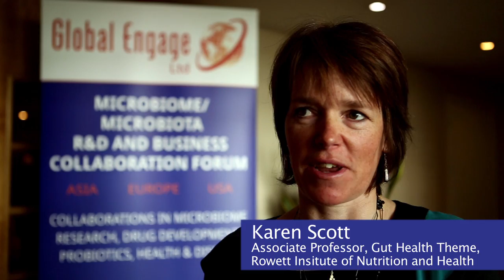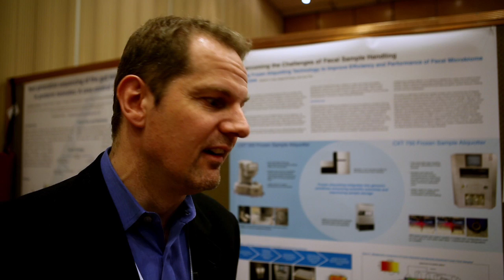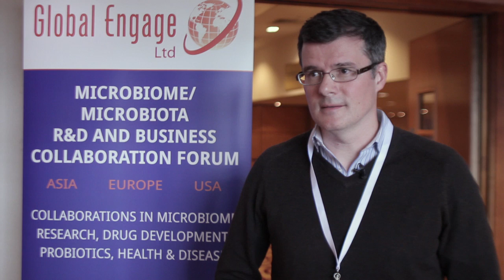Microbiome Forum London 2014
Highlights from the London Forum 2014.